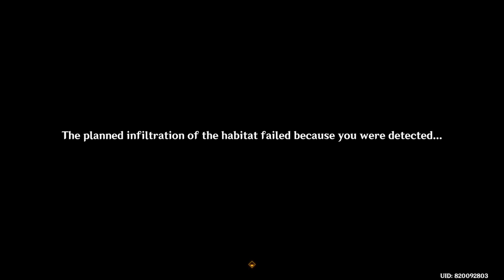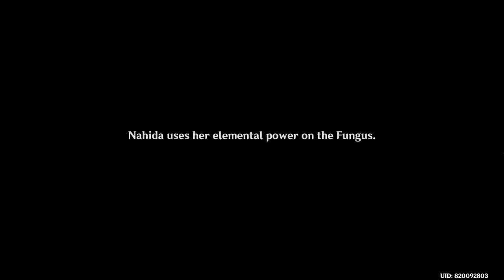Nahida Story Quest ACT 2 [JP DUB] | Homecoming | Genshin Impact 3.6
3.6 Nahida Story Quest [JAPANESE VERSION] Sapientia Oromasdis Act 2 : Homecoming